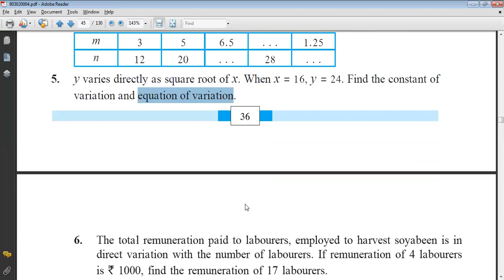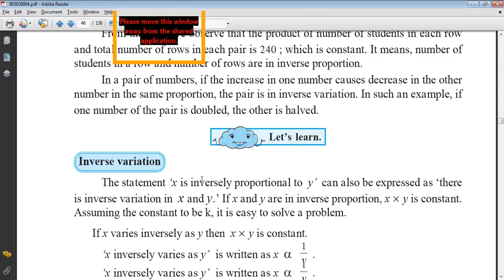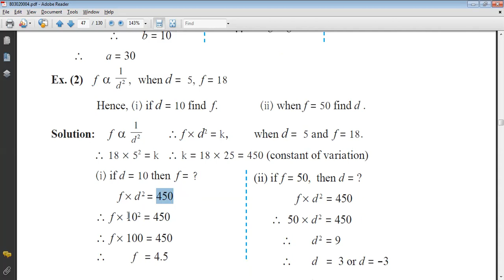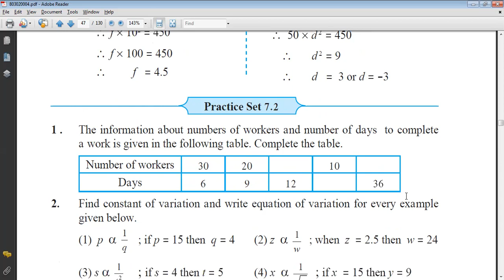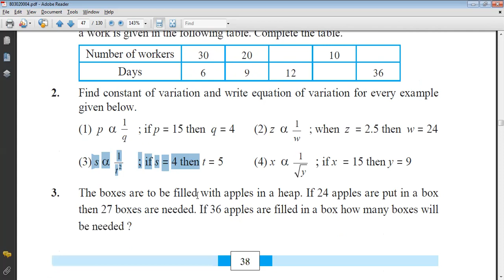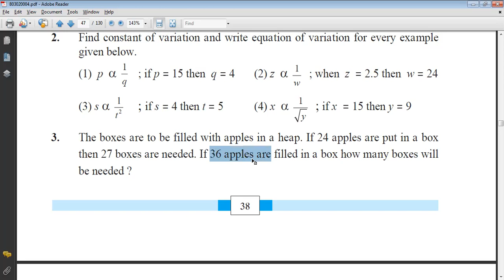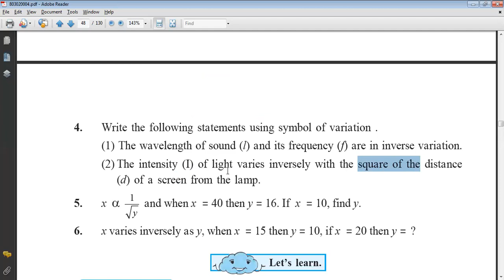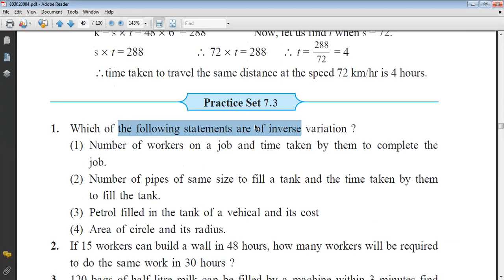8th Maths Chapter 7 Inverse Variation Practice Set 7.2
8th Maths Chapter 7 Inverse Variation Practice Set 7.2
Prof. Raskar R. B.